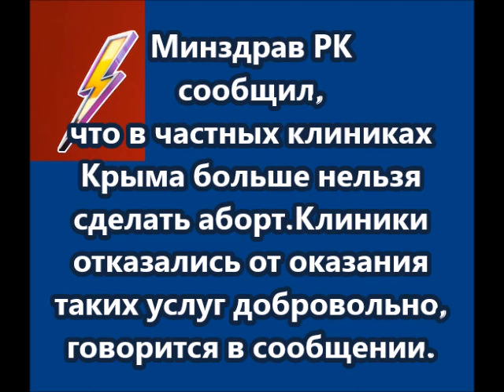В частных клиниках Крыма больше нельзя сделать аборт